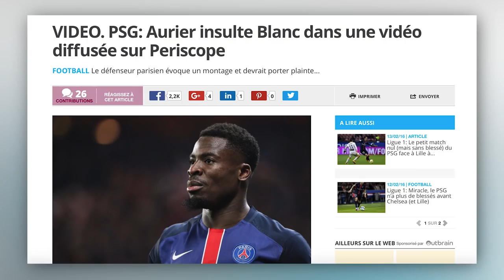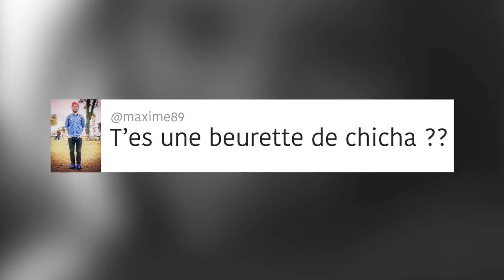PERISCOPE - Le Scénarisque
J'ai fait un tour sur périscope...

Remerciements :

Noureddine, Jeremy, Samy, Walid, Larbi, Martin.